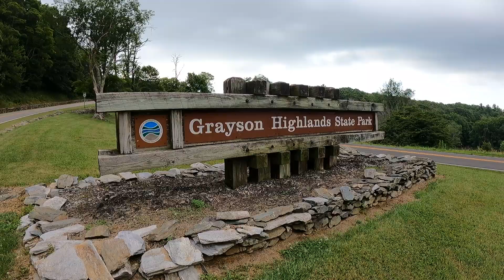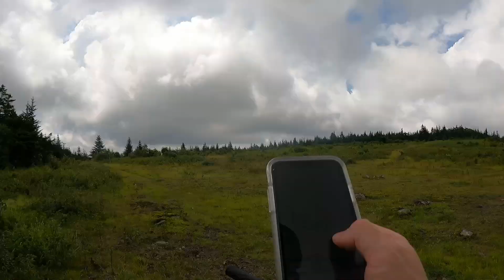Wild Encounters: Chasing Virginia's Mt. Rogers Mustangs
Discovering the wild horses roaming Virginia while exploring the trails around Mt. Rogers was a breathtaking experience. The landscapes provided the perfect escape from city life, offering serene vistas and an adventure that kept me engaged for days. It's a spot I'd absolutely revisit without hesitation.

Location to where I found trail recommendation.
All trails deleted my route for some reason but this is the same course.